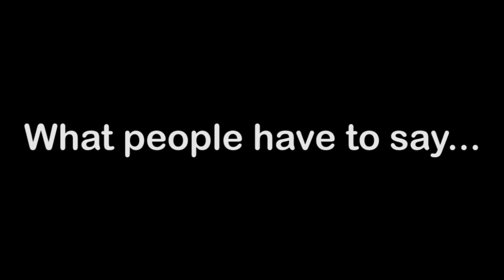Agneepath - Hrithik Roshan's Birthday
We wish the star of Agneepath, Hrithik Roshan, a many happy returns of the day and hope he stays in good health and give us as many hits as he can.